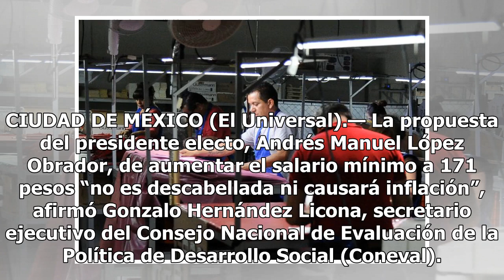Subir el salario mínimo a $171 “no es descabellado”: Coneval - El Diario de Yucatán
CIUDAD DE MÉXICO (El Universal).— La propuesta del presidente electo, Andrés Manuel López Obrador, de aumentar el salario mínimo a 171 pesos “no es descabellada ni causará inflación”, afirmó Gonzalo Hernández Licona, secretario ejecutivo del Consejo Nacional de Evaluación de la Política de Desarroll...